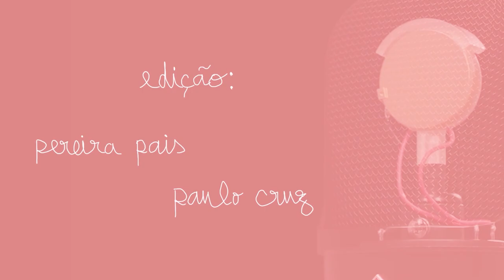Viva a Revolução! | nuance #22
0:00 - Aquecimento
3:00 - 25 de Abril, Estado Novo
14:20 - Rui Unas e Tomás Taveira
18:20 - metoo tuga, Sofia Arruda
22:20 - Como sabes que és boa pessoa?
31:04 - Ghosting:  uma arte
38:20 - PIDE, DMs e Netflix
43:45 - Grândola Vila Morena em 2021

MAS AFINAL O QUE É nuance?
Aos domingos, João Castro e Francisco Rodrigues juntam-se para partilhar pensamentos de forma orgânica. Por vezes com cúmplices bem mais interessantes do que eles próprios.